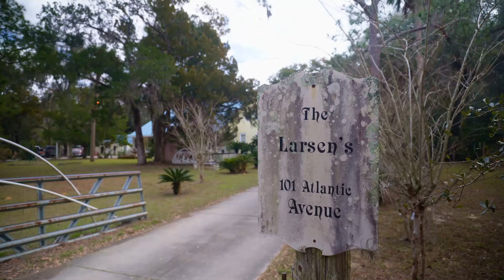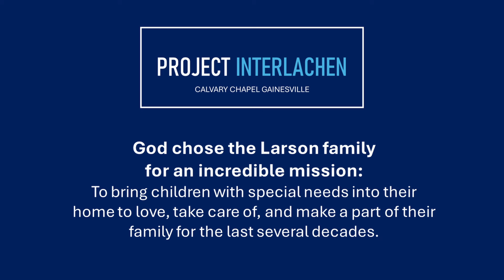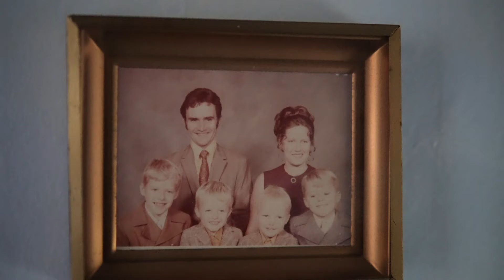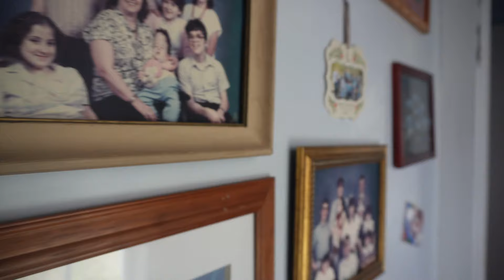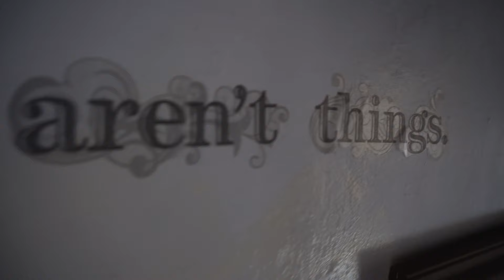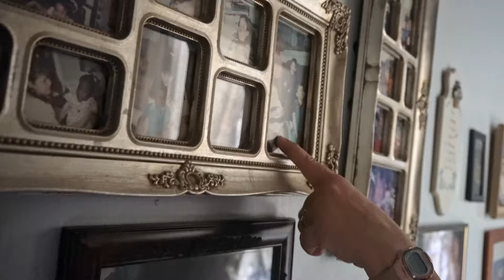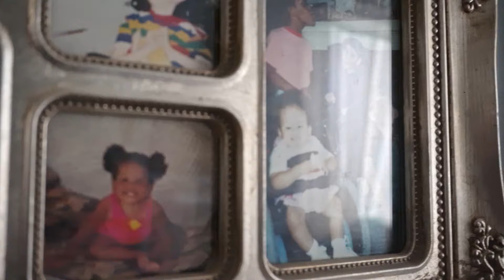We SURRENDERED Our Will, Then He Filled Our Lives With His Children (TESTIMONY) - FLORIDA - EP048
God chose the Larson family, for an incredible mission, to bring children with special needs into their home to love, take care of, and make a part of their family for decades.

Calvary Chapel Gainesville answered their call from the Lord to assist the Larson family with structural and maintenance needs throughout their home.

Drone footage provided by Schrack and Co Photography.

The mission of Mountain and Valley Testimonies is to record, share and be apart of what Jesus is doing in people and ministries around the world.